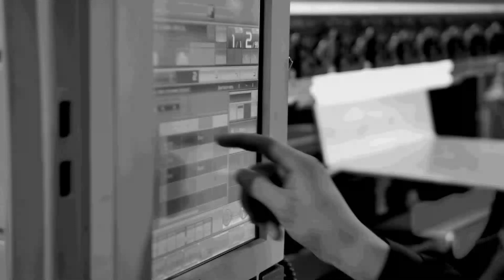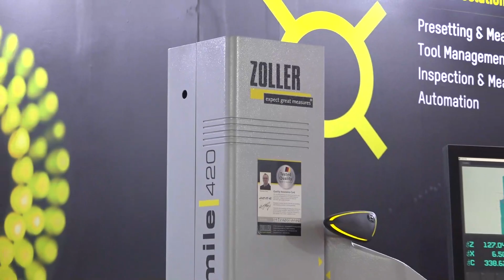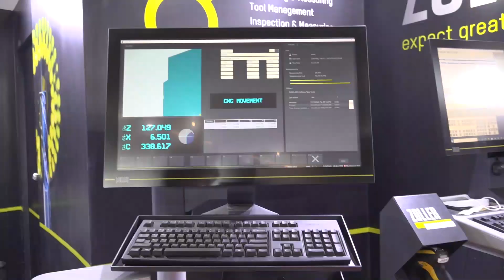Complete product range of ZOLLER on display at Amtex 2022 India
MTDCNC India brings you a quick look at the Amtex 2022 Delhi show, where ZOLLER India have on display their world-renowned tool presetting, effective manufacturing, tool handling, tool management, and software solutions. Ashutosh Arora meets Amit Salunkhe from ZOLLER India to talk about the brand’s success story. Celebrating their 25th year in the US and 15th anniversary in India, ZOLLER began its journey in 1945 to repair machines. From 1960, ZOLLER started a tool presetting product line and expanded into 85 locations in 62 countries. ZOLLER India started in July 2017 with 4 employees and now have 33 members from 5 different locations across the country. Headquartered in Pune, the company has close to 1500 installations in India with a range of products that offer 100% investment security for customers. Watch the video to know more about their products on display including the Smile 420 presetter, tool organizer, and zidCode machine solution interface.